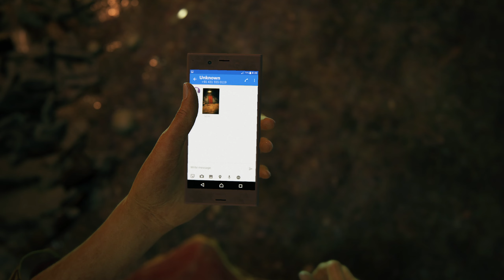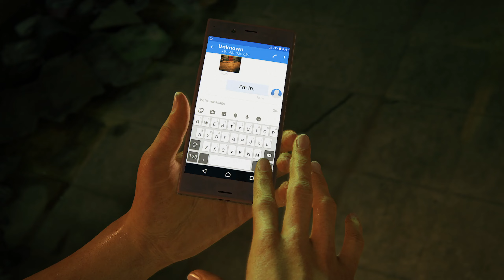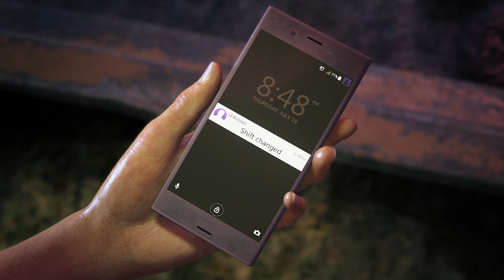UNCHARTED: THE LOST LEGACY || CHAPTER 1 THE INSURGENCY & CHAPTER 2 INFILTRATION || 4KUHD 60FPS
CHAPTER 1 THE INSURGENCY
CHAPTER 2 INFILTRATION

4KUHD 60FPS PC GAMEPLAY